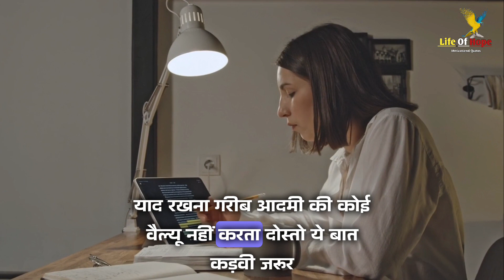देर रात वाली पढ़ाई😭 Best Powerful Motivational Speech For Students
Youe Queries

1.Best Powerful Study motivation for students
2. Most powerful study motivation
3. student's life struggle
4. Study motivation